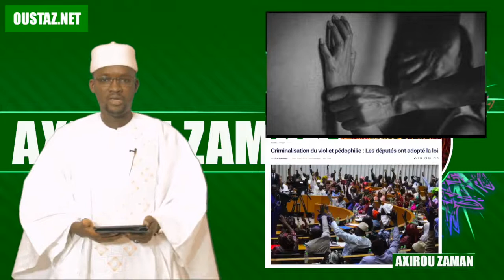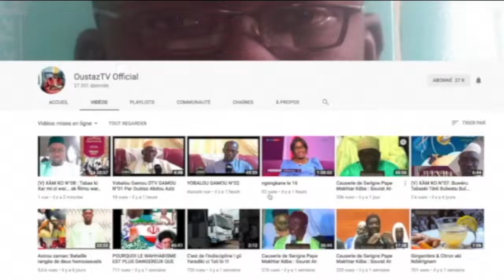Oustaz makhtar sarr akhourou samane